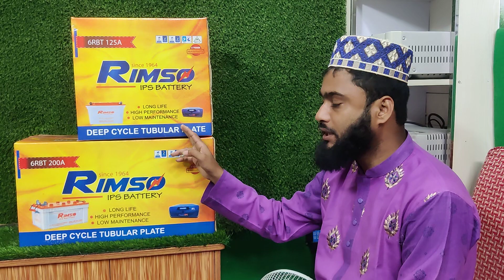rimso battery distributors Tn Elections 01705483671